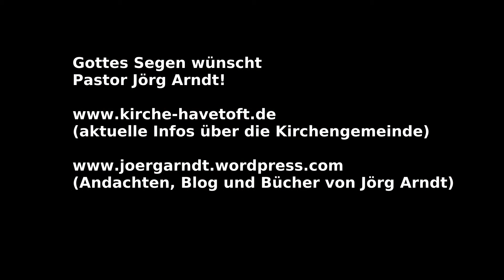Predigt über Jeremia 29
über die Leiden eines Propheten und Gottes unzerstörbare Treue